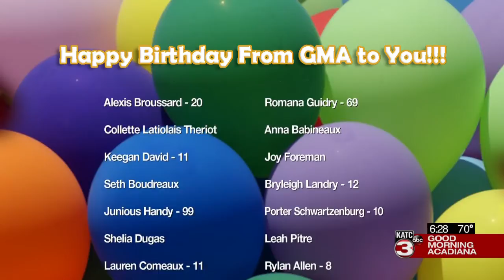Today's birthdays 11/11/2020